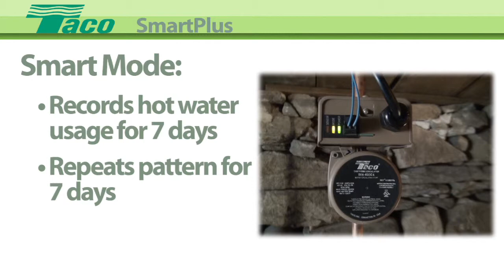SmartPlus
Using state-of-the-art electronics, the SmartPlus will monitor, record and repeat the home's hot water usage pattern every 7 days, providing instant hot water at all fixtures only when needed.